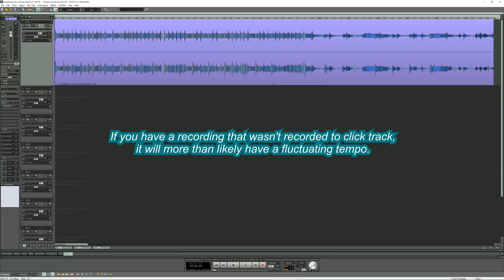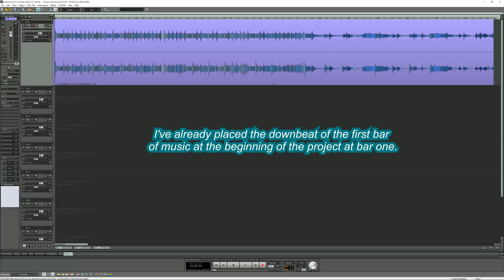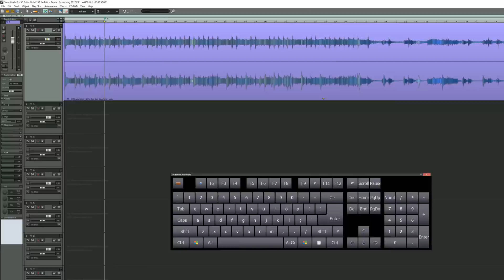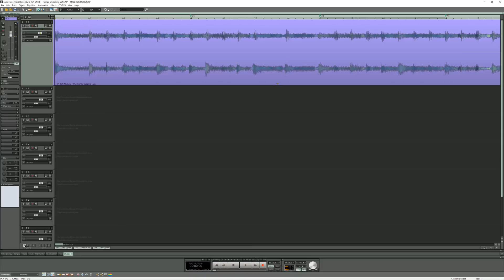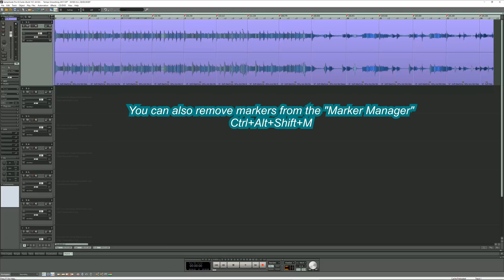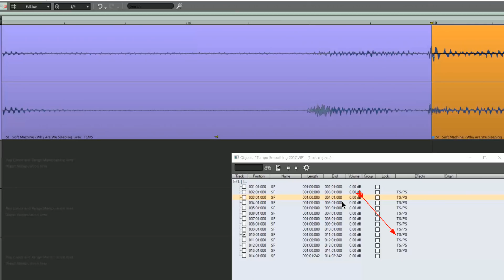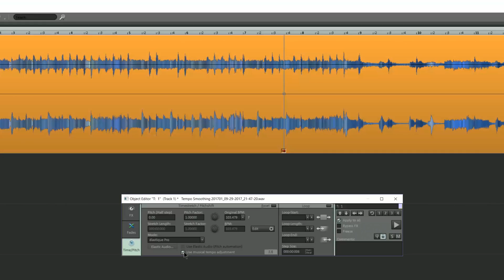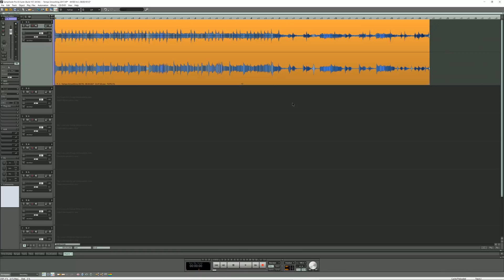Samplitude Pro X3: Tempo Smoothing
"Tempo Smoothing" is the phrase I use when you take an audio track (or tracks) which wasn't recorded to click with a fluctuating tempo. I then tempo map it and ultimately "smooth" the tempo so it has a fixed BPM.
Samplitude doesn't have tempo smoothing implemented but I worked out a way to do it. Warning!! it isn't a one click solution and involves a few steps to achieve this. If you enjoy probing into the inner workings of Samplitude you may enjoy this. But if you're in a hurry this it's a longish video just over 14 minutes so you may find this is not for you. This technique needs Samplitude Pro X3 or Sequoia 14. Useful timestamps are below:

Calculating the initial Tempo 01:34
Tempo Mapping the song 03:14
Showing the Tempo Track envelope 06:46
Splitting the objects at marker positions. 07:22
Freezing the track and enabling musical tempo adjustment 11:19